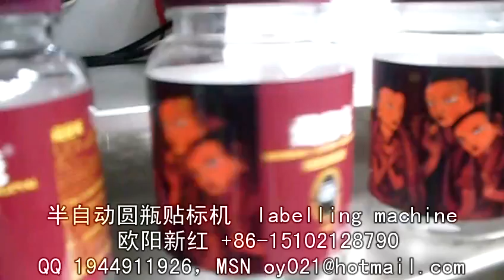manufacturer of packaging machinery labeling machine video packing machine price